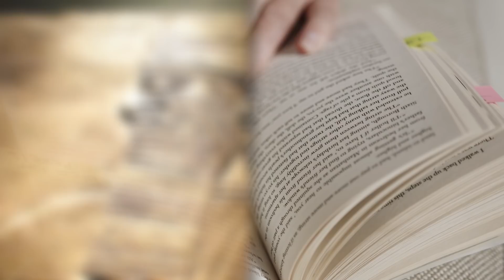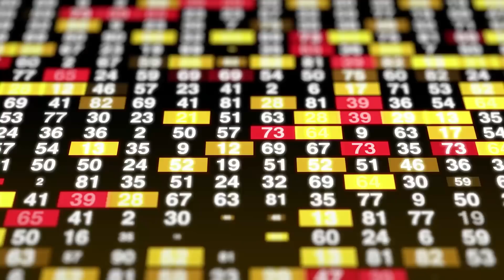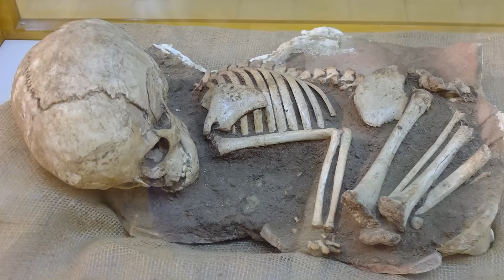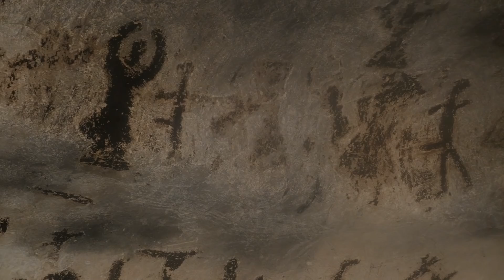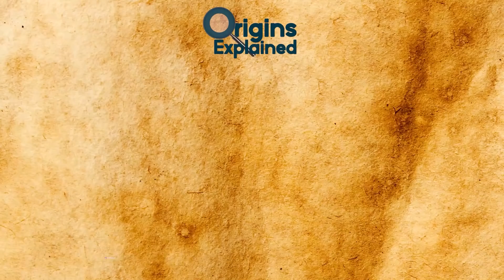9 Most Bizarre UNEXPLAINED Mysteries!